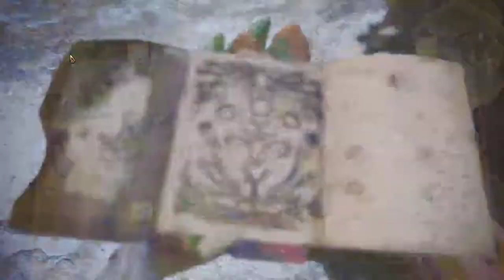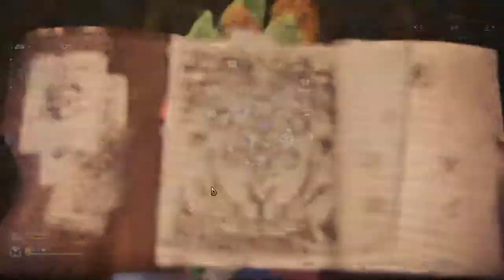【繁星】MHWI 魔物獵人冰原 2020 1 13【4】